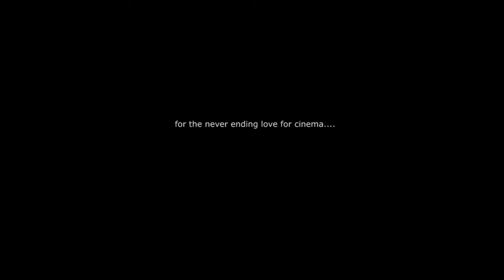The Heavenly Children of Cinema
Timeline of the sensational child performances in 20th century cinema history from 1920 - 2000